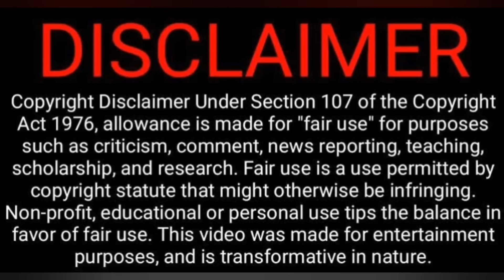Town Bus பாடல்கள் Part 2 | Town Bus Playlist vibe💗Video Reaction☺️🥰😍 | Cinema Ticket | Tamil Couple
Town Bus பாடல்கள் Part 2 | Town Bus Playlist vibe💗Video Reaction☺️🥰😍 | Cinema Ticket | Tamil Couple | WHY Reaction